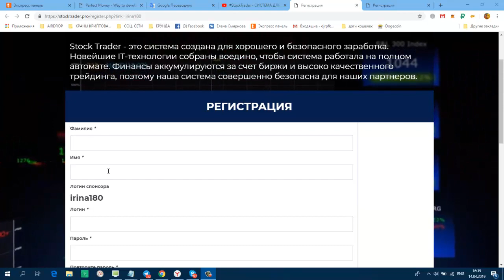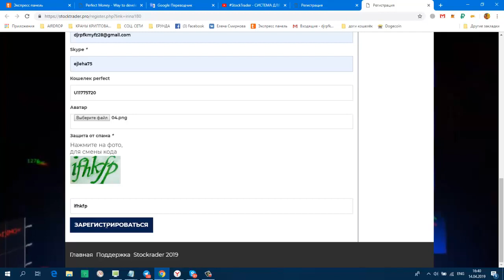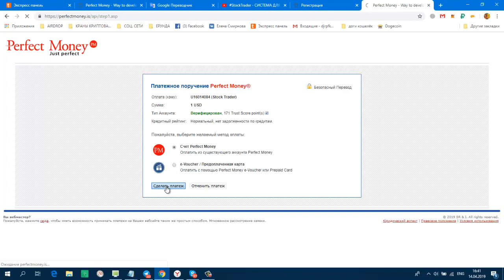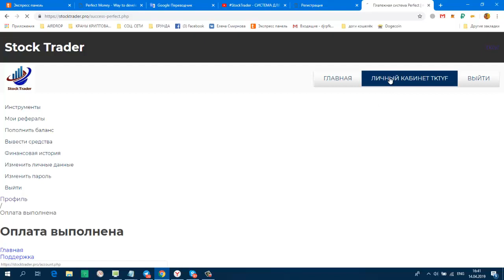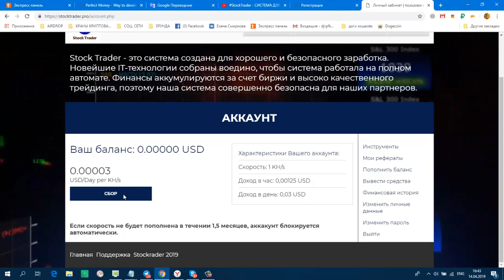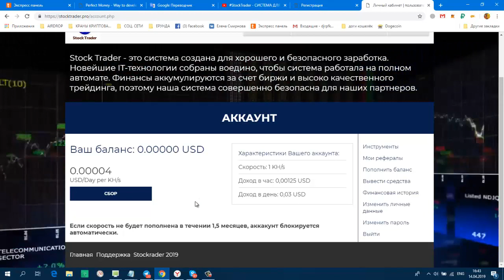StockTrader СИСТЕМА ДЛЯ ПАССИВНОГО ЗАРАБОТКА!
StockTrader - СИСТЕМА ДЛЯ ПАССИВНОГО ЗАРАБОТКА! мин. вход от 1 $